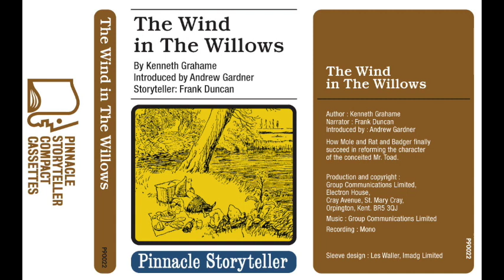Wind In The Willows read by Frank Duncan (1975)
Pinnacle Storyteller Frank Duncan reads The Wind In The Willows. Originally available on cassette and 2 LP set.

When listening to this out-of-print children's audiobook, would you please consider buying me cup of hot cocoa?